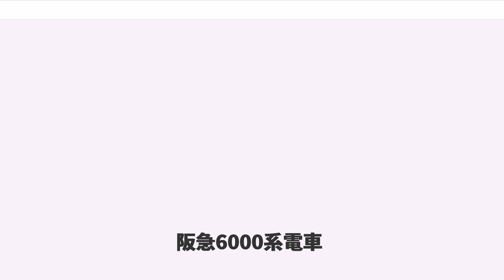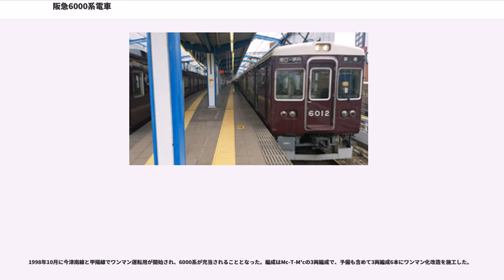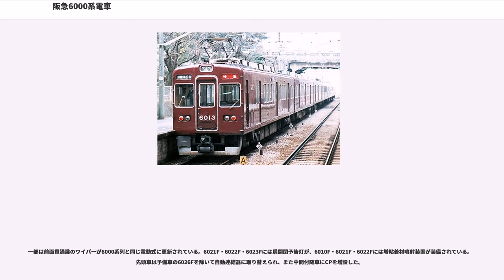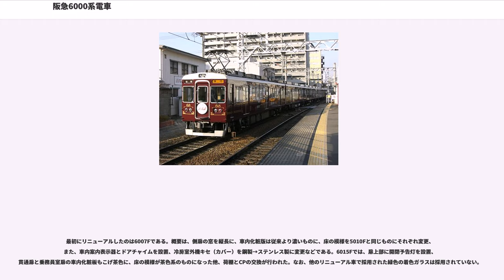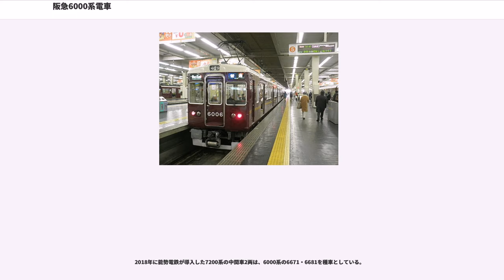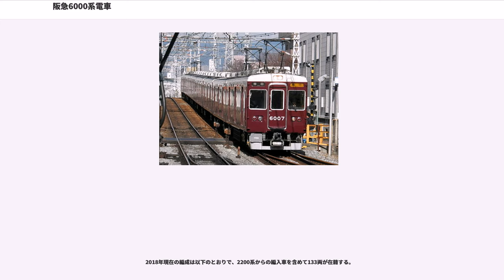阪急6000系電車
阪急6000系電車（はんきゅう6000けいでんしゃ）は、阪急電鉄の通勤形電車である。1976年（昭和51年）から1980年（昭和55年）にかけて126両が製造され、1985年（昭和60年）に4両が追加製造された。

本項では2014年に能勢電鉄に譲渡された編成 (6002F) についても記述する。また、2018年導入の能勢電鉄7200系に改造された車両は編成表のみ表記、詳細は阪急7000系にて解説する。

神宝線用として、5100系の電装品に2200系の車体を組み合わせている。製造時の編成は宝塚線用は電動車 (M) 4両と付随車 (T) 4両の4M4T編成、神戸線用はホーム有効長が6両分しかない山陽電気鉄道への直通運転も考慮し、6両の基本編成と2両の付属編成による6M2T編成が組成された。

2008年9月時点では、2200系からの編入車を含めて140両が在籍しており、その大半は宝塚線配置である。一部は今津南線・甲陽線用としてワンマン対応改造が施工され、3両編成となっている。

車体は2200系と同様で、5100系と比べて窓の天地寸法が50mm拡大された。乗務員室直後の客室には窓を配さず、Hのイニシャルマークが装着された（1992年には新社章の導入に伴い、新社章に差し換えられている）。

6000F8両編成では、阪急初のアルミ車体が採用された。構体はアルミニウム・亜鉛・マグネシウムの三元合金による大型押出形材によって構成され、3.5tの軽量化となった。ほかの6000系は普通鋼車体を採用したが、7300系の7302F以降で本格的にアルミ車体が採用された。

まず最初に付随車2両が落成して6001Fに組み込まれ、その後に残りの6両が6000Fとして落成し、先述の2両もこれに組み込まれ、アルミ車体の8両編成となった。アルミ車として、車内の製造銘板はブルー系のものが使われている。

正面貫通扉に付けられているヘッドマーク受けはデビュー当時ついておらず、しばらくはヘッドマークをつける際はアダプターを装備したが、後に標識受けを常設する形に改められている。

電動機出力は140kWで、5100系と同一である。起動加速度は2.8km/h/sである。

2200系と同様にブレーキシステムは電気指令式で、運転台にワンハンドルマスコンを採用する。7000系・8000系・8200系・9000系と連結運転が可能であるが、機器がほぼ同一である5100系との連結運転はブレーキに相違が存在するため、不可能である。

神戸線用は分割併合で中間に入る先頭車に電気連結器を装備している。

2200系からの編入車。阪急2200系電車の項も参照。

宝塚線用は6001Fが最初に製造され、中間に2両アルミ車が組み込まれた。翌年製造の6000Fは6001Fのアルミ車を組み込み全車アルミ車編成となり、6001Fは鋼製の付随車を組み込んだ。編成は4M4Tを基本とする。

神戸線用は山陽電鉄乗り入れの連解運用に充当するため、2連+6連の6M2Tを基本とする。

1985年には神戸線の10連化用に付随車が製造された。スイープファンが設置されている。

2200系や6300系と同様に、当初は白地に赤文字で「　急行　」の表示（「　特急　」の反転）であったが、1982年に黒地にオレンジ文字の表示「　急行　」に変更された。しかし、黒地に白文字の「　普通　」表示と区別しにくいとの苦情を受け、「急行」表示は1992年に現行の快速急行と同じオレンジ地に黒文字「　急行　」に変更された。

1980年代後半よりスイープファン（補助送風機）非搭載車両の一部に7013F以降と同じスイープファン搭載工事が施工された。同時に、車体更新も行われ、車内の化粧板貼り替え等も行われている。この工事は7000系の一部や2200系にも実施されているが、1990年代後半以降は補助送風機はローリーファンに変更されている。

1993年から、乗務員室後部の窓なし部分に小窓が設置された。当初は車体更新とは別メニューとして工事が進められたが、1995年頃に中断。それ以降は、車体更新、またはワンマン化工事実施時に限って施工された。中断時点で宝塚線に所属していた編成は全て施工されたが、当時神戸線に所属していた車両のうち、6012・6112(現6162)・6013・6113・6025・6125・6050・6150が2017年現在も小窓未設置の状態で残っている。
6005Fと6006...